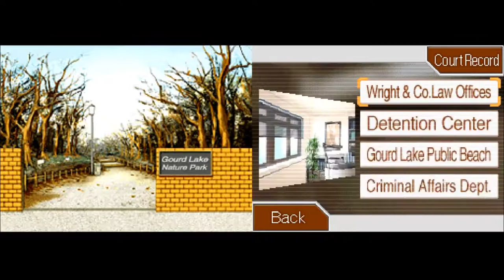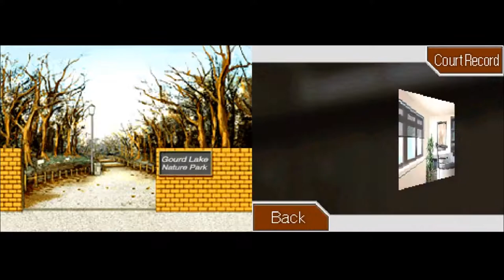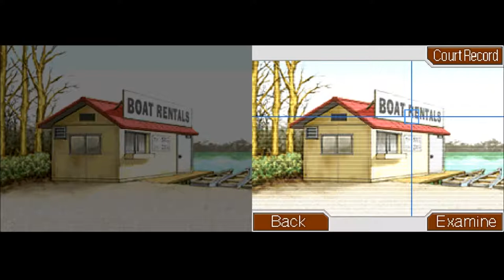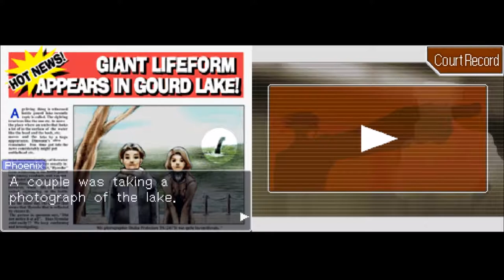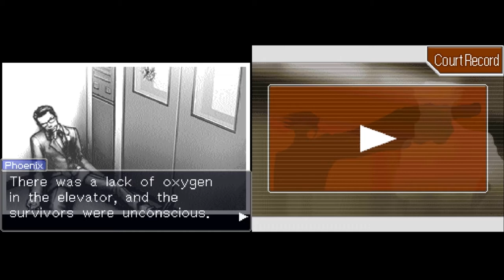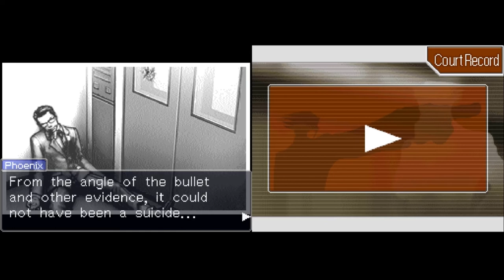Monster Hunter (Let's Play Phoenix Wright: Ace Attoney #14)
Phoenix and Maya work together to search for Gordy the Monster, oh and to help Edgeworth as well.